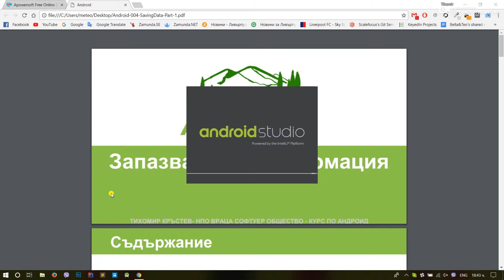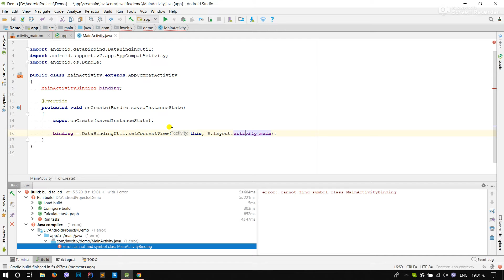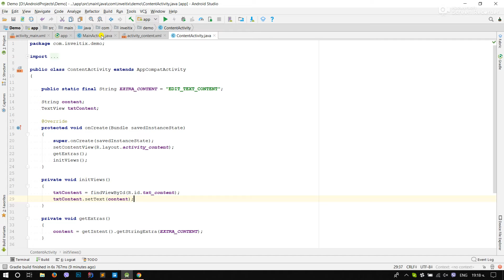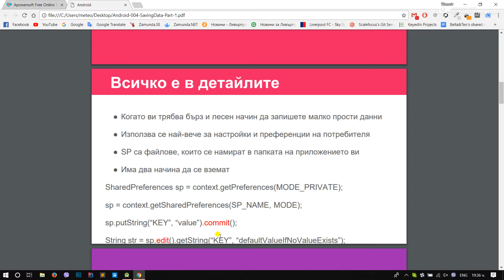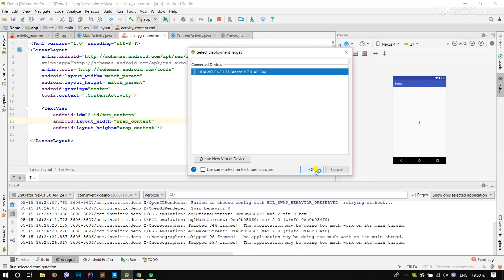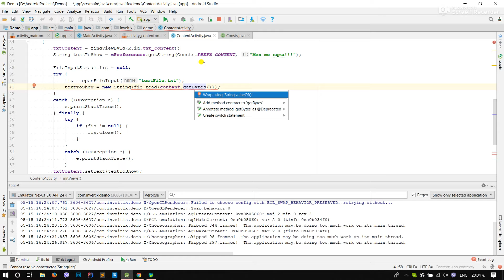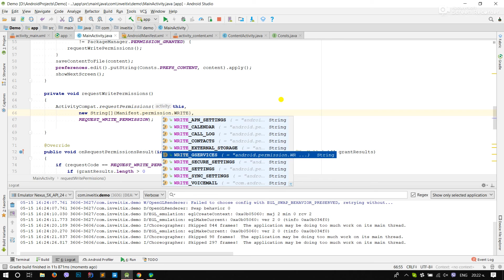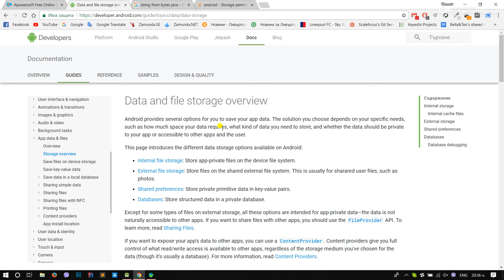Съхранение на информация (1 част)